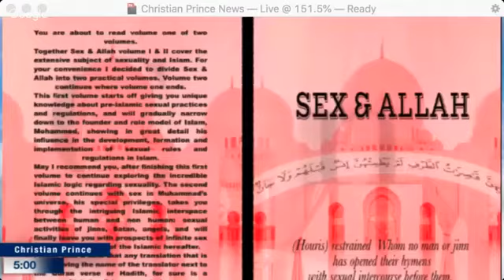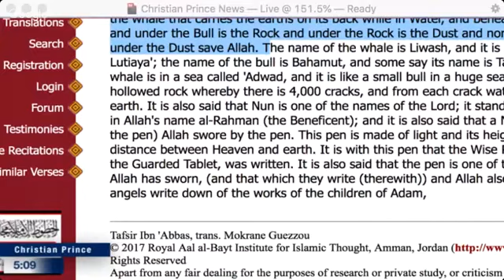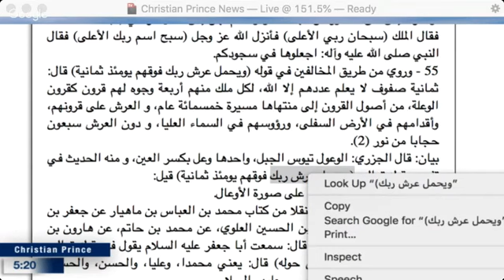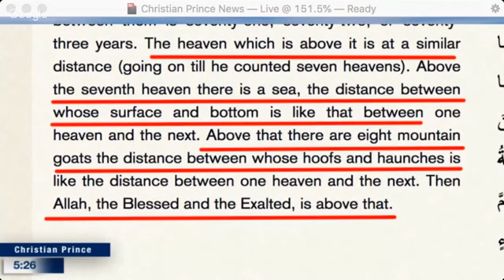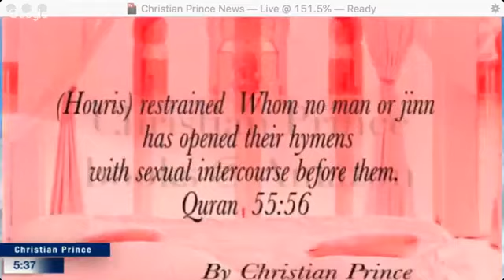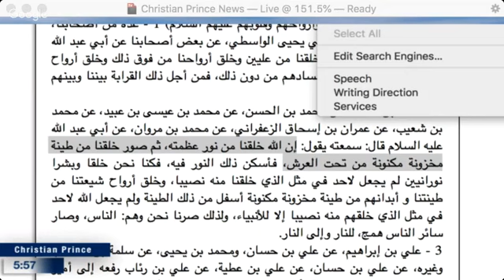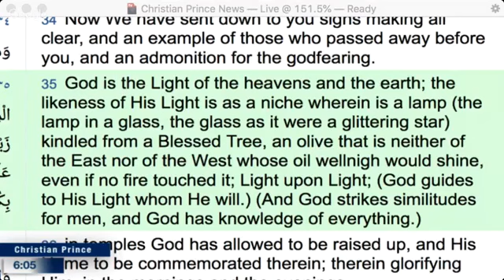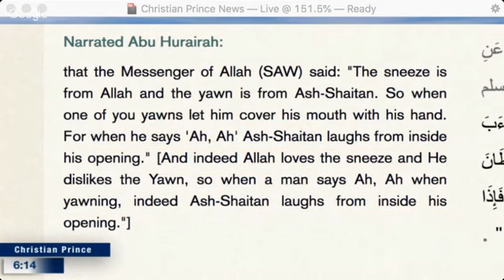Christian Prince - Shia vs Suni - Allah likes Sneezing and Dislikes Yawning